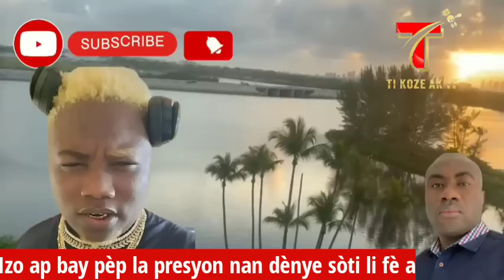Chèf gang kriminèl la panike, deplasman li yo limite, li vle repran teritwa l pèdi yo, bagay yo tris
Anpil presyon chèf gang lan ap bay pou repran kontwol zòn li pèdi yo !